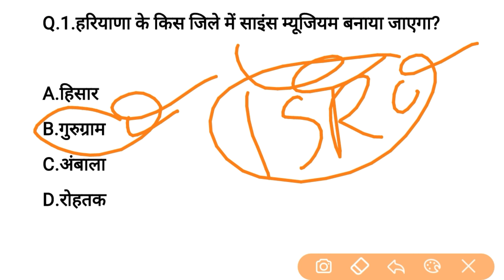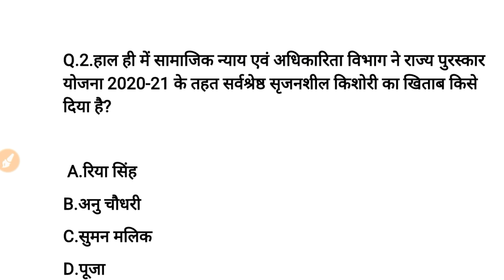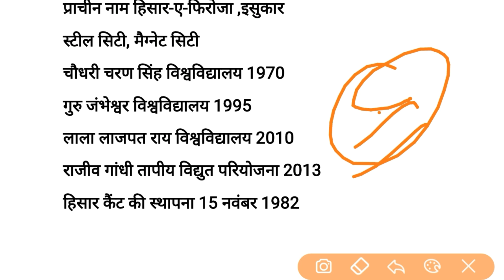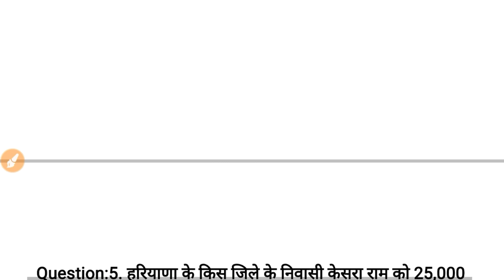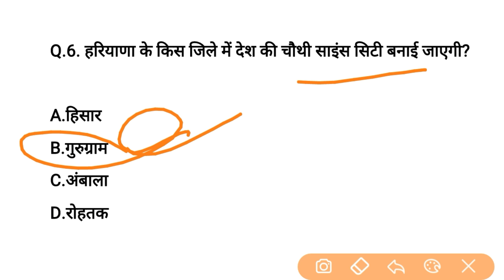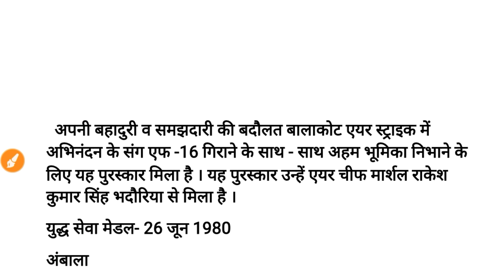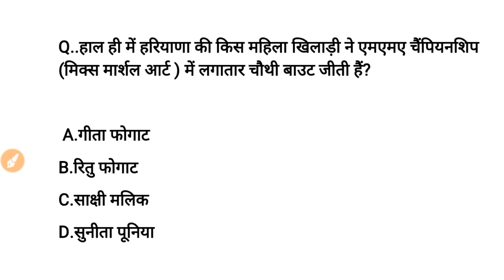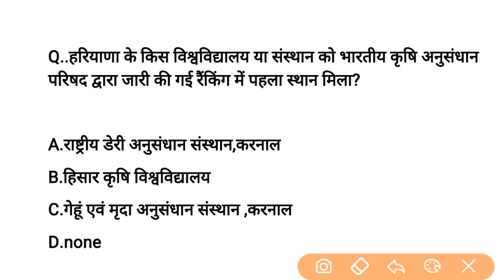HSSC EXAM#45 || 8 December 2020 HARYANA CURRENT AFFAIRS | DAILY HARYANA CURRENT AFFAIR | HARYANA GK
HSSC MOCT TEST :-

gk haryana
haryana current affairs htet
haryana gk for htet
haryana current for hssc exam